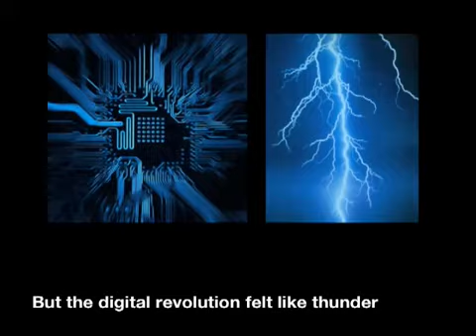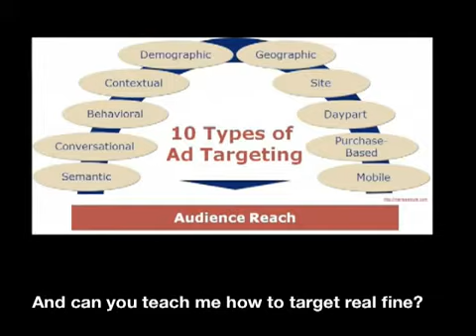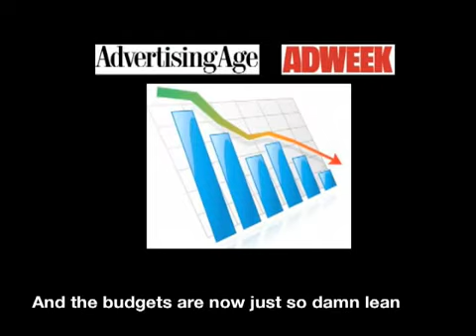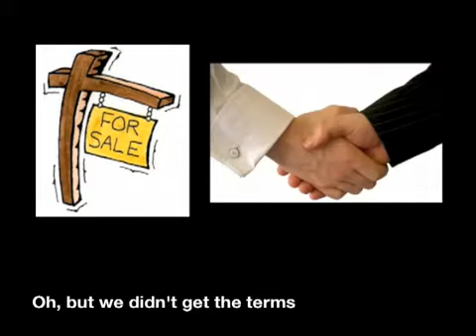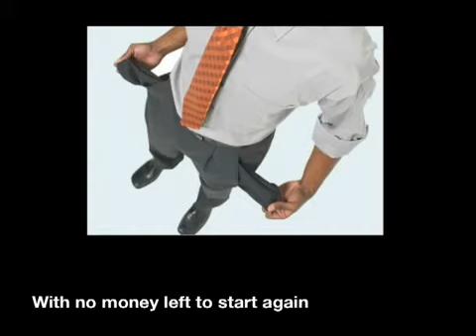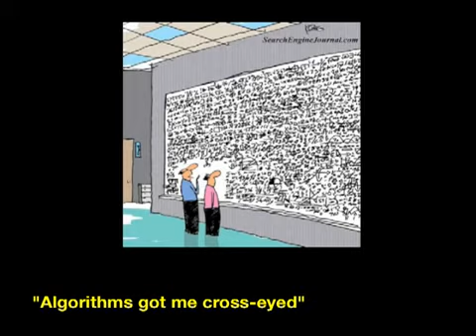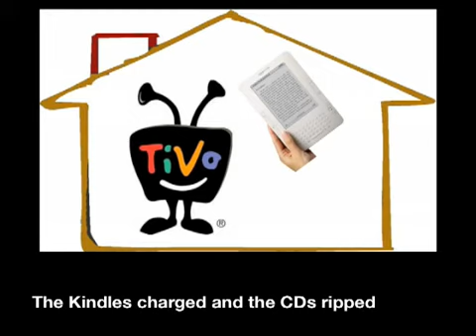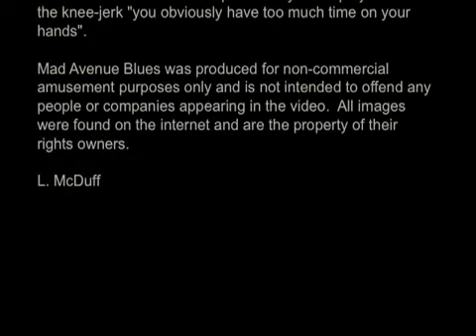Mad Avenue Blues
Este vídeo é uma forma muito divertida e bem produzida de alertar a quem ainda não se deu conta de que a publicidade e os meios de comunicação precisam urgentemente (e sempre precisarão) se adaptar para acompanhar os novos tempos.
Acho exagero, porque sempre existirá espaço para todas as mídias e todos os players no mercado, mas vale o alerta para a reinvenção.